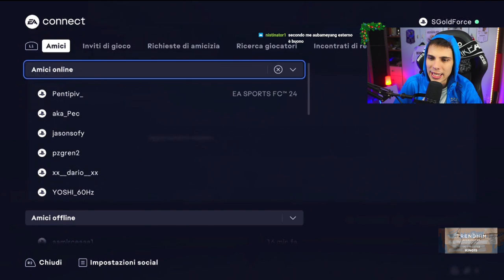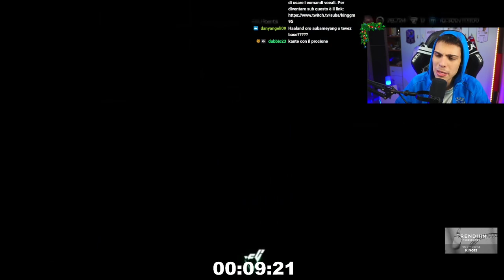APRO INFINITI PICK E PACK NELLO STORE PER TROVARE I RADIOATTIVI!!!! 🟡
In live TUTTI I GIORNI su Twitch dalle 8:45 alle 20/21 🔥